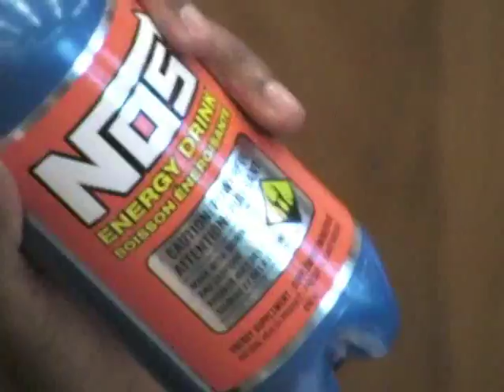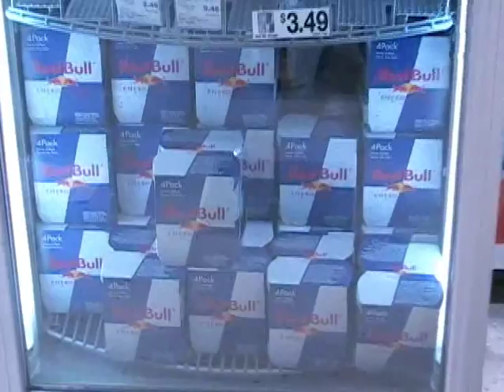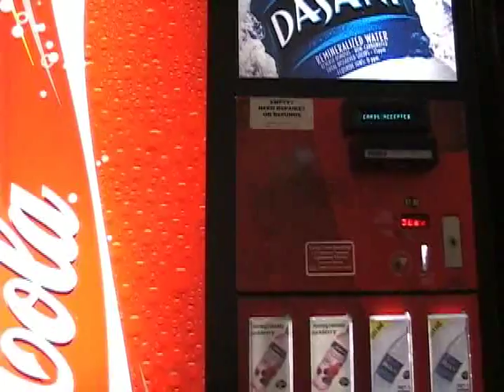Rap on Popular Drinks